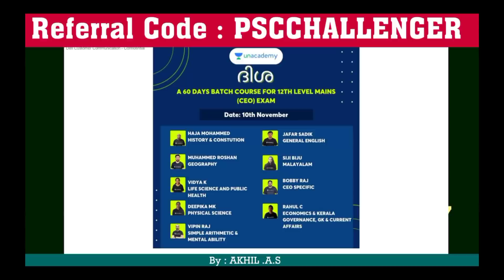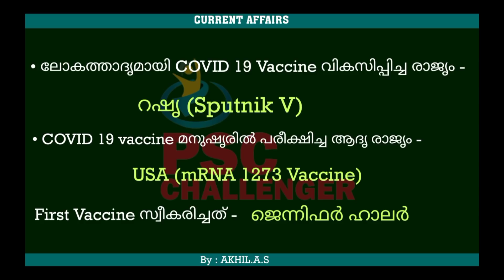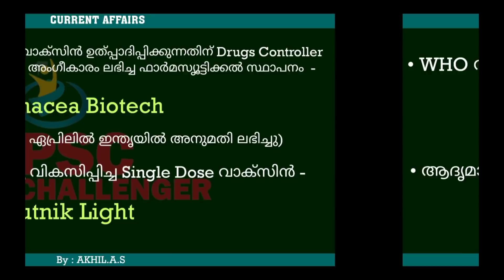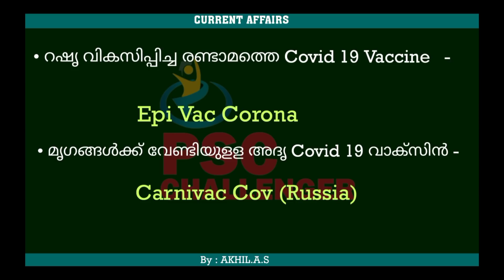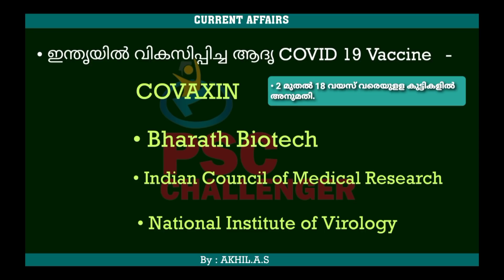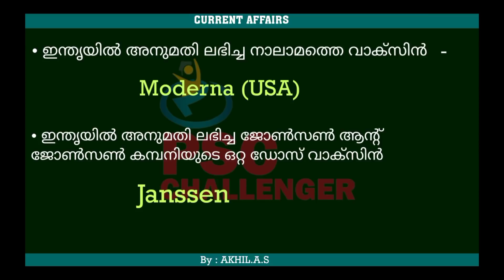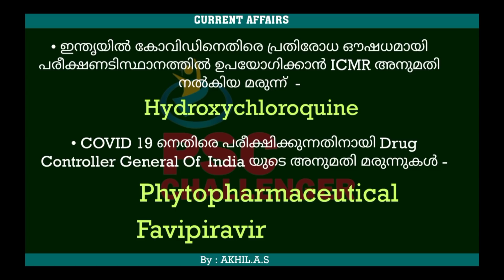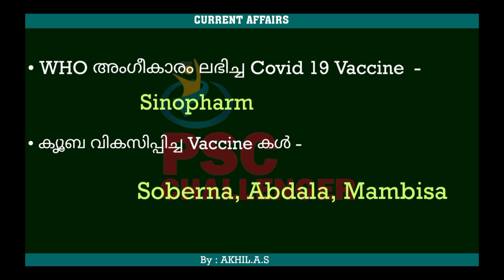Current Affairs || COVID 19 Vaccines